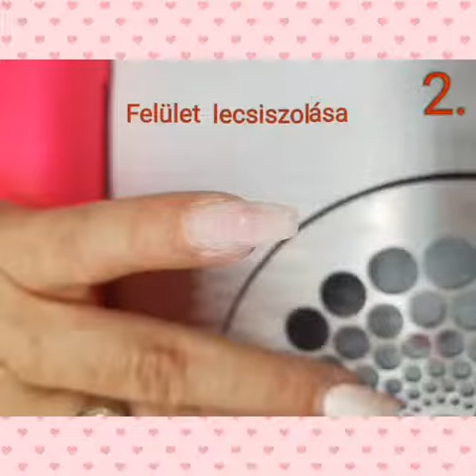Karvaly köröm töltése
Hogyan tudsz újraépítés nélkül, karvalyos körmöt tölteni. A videóban lépésről lépésre megtudod nézni. Jó munkát.